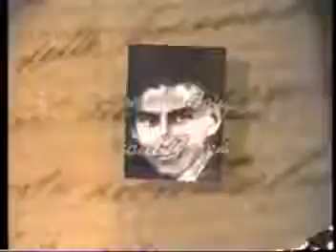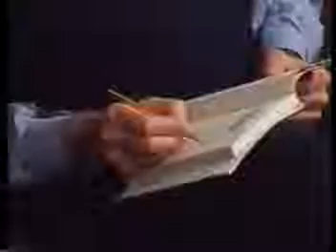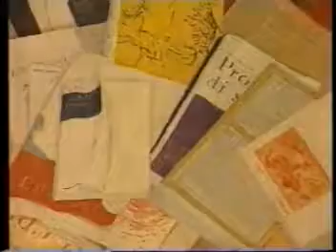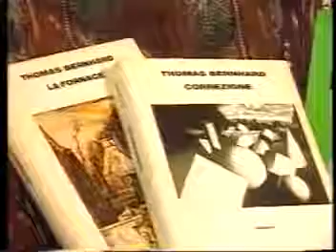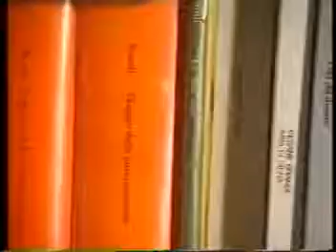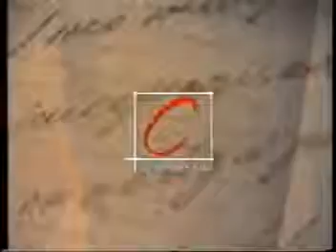Emilio Garroni intervistato da Doriano Fasoli ©